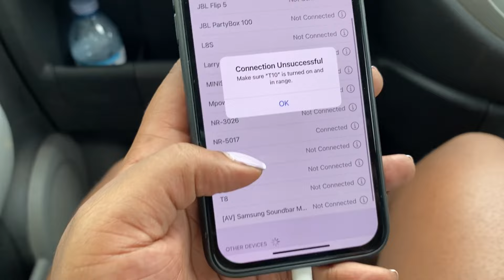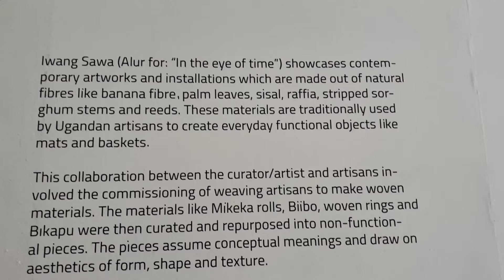"EXPLORING ART, PIZZA DATE, AND COCKTAILS | FUN DAY | UGANDAN YOUTUBER "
Hey guys 🖤
I know it's been a minute but I promise I'm back 👀😹
I went to an art gallery which was honestly an amazing experience cause it's was my first time
Ps. We had the best pizza in Kampala after
                                                                            ••eunice••
All my info is simply one click away👇🏾😊

 ✧Time stamps ✧
0:00 intro
2:40 Art gallery
4:30 Pizza date

Facebook: Nalwanga Eunice Shina
✧Music ✧
Rooftop sunsets -Music from Tunetank.com

rapper, producer, hip hop , pizza date goat cheese , pizza dough, contemporary art, visiting art gallery, benefits of visiting art galleries
cocktails with queens , cocktails and takeaways , cocktails too short, hard  cider, let's go visit Kampala, Uganda, art in Kampala